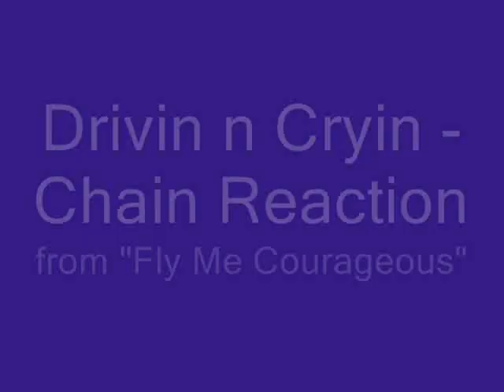Chain Reaction - Drivin n Cryin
from "Fly Me Courageous"